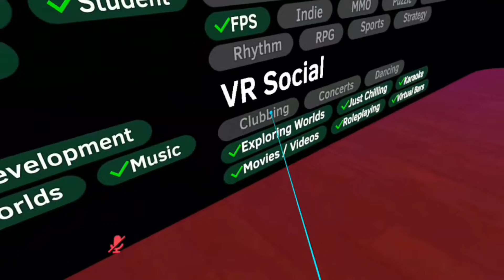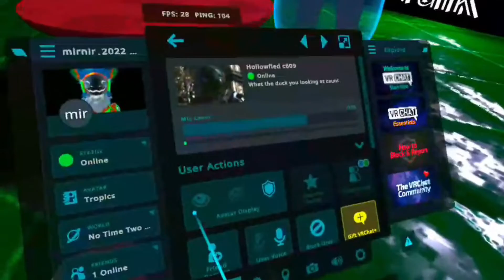? but did I say